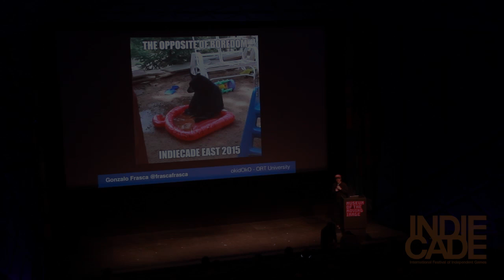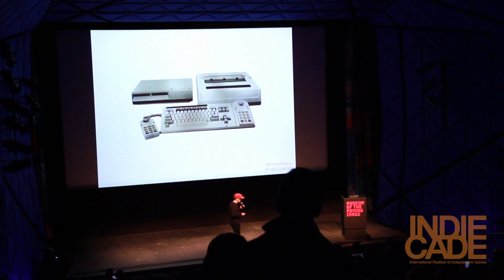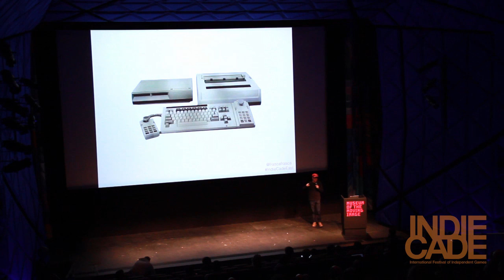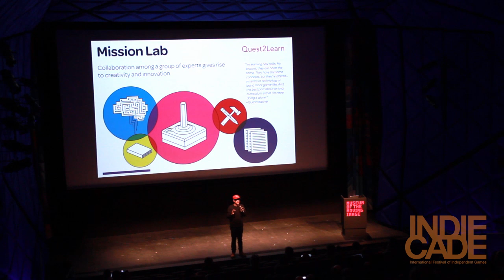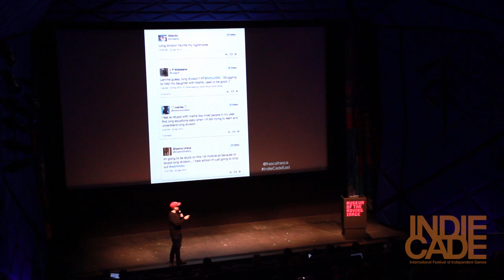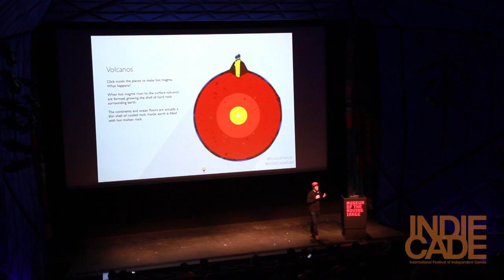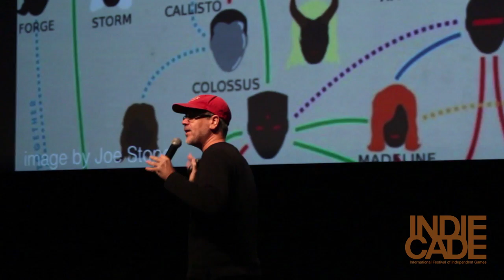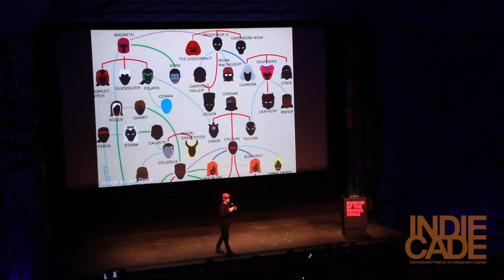IndieCade East 2015: Play Design and the Opposite of Boredom - Gonzalo Frasca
You know the feeling: a videogame that is confusing, with an awful tutorial and worse level design. You give it a try, you get frustrated and you abandon it. Every day, millions of kids feel exactly the same at school – the only difference is that they can’t quit. Forget about rescuing players from the tyranny of AAA games: we are facing the meanest, greediest, most conservative Boss monster ever. And there’s plenty we can do to fight him.